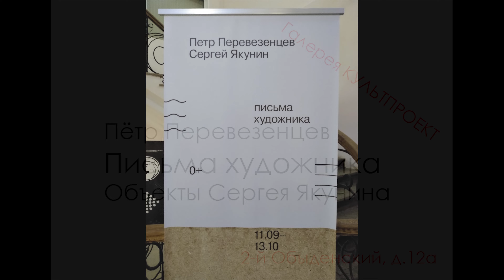Письма художника. Петр Перевезенцев. Сергей Якунин. Галерея КультПроект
12 сентября - 13 октября 2019

Галерея КультПроект представляет проект Петра Перевезенцева и Сергея Якунина «Письма Художника».

В каких странных формах могут воплотиться не отправленные, а то и вовсе не написанные письма! И какое пространство они вокруг себя создают!

Бутылочное послание без остатка растворяется в морской воде. Растопыривший крылья картонаж прикидывается почтовым голубем.

Конверты оказываются сотканными из воздуха, слепленными из дорожного праха, вырубленными топором и сшиты белыми нитками… Гермес, тайной печатью своею замкнувший смыслы эпистол, и ремесло почтаря позабыл; крылатые атрибуты бросил: шапка и башмаки пылятся в небрежении.

Неужто вся эта сновидческая бутафория — для одной только попытки объясниться… не с миром, нет – с самим собой! Не для того ли и существует искусство?

Задавшись вопросом, вчитаемся в «Письма художника».

Художники: Петр Перевезенцев, Сергей Якунин